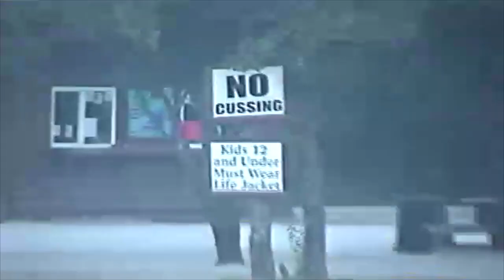Malia Osterkamp // Waco, Texas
Malia Osterkamp in July of 2019 at BSR in Waco, Texas. Filmed on a Sony CCD-TRV308. Thank you so so much to Josh and everyone over at Surf Ride for letting me tag along on this trip.